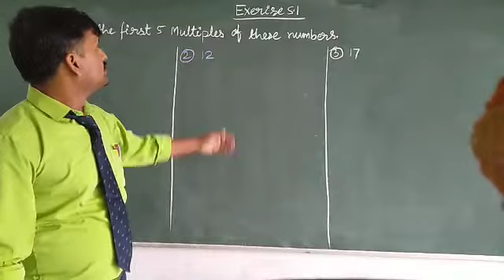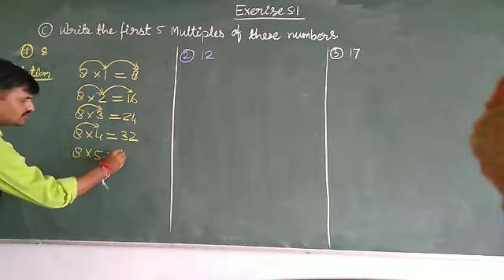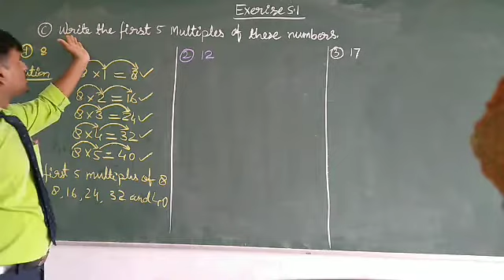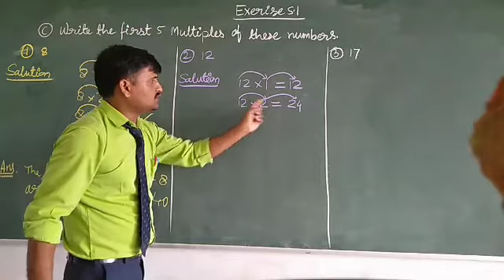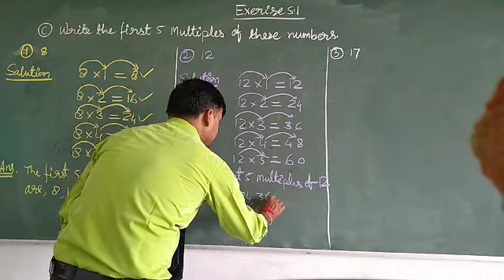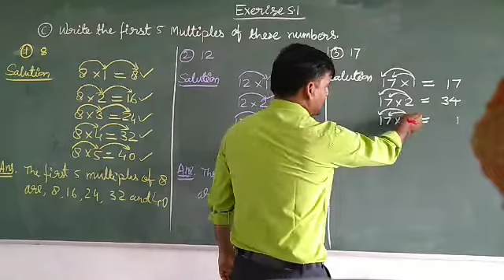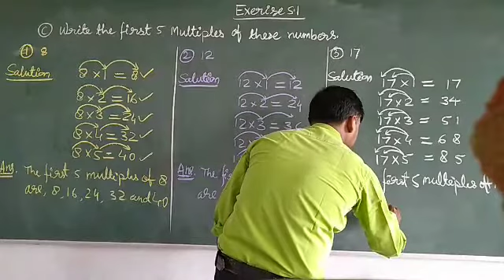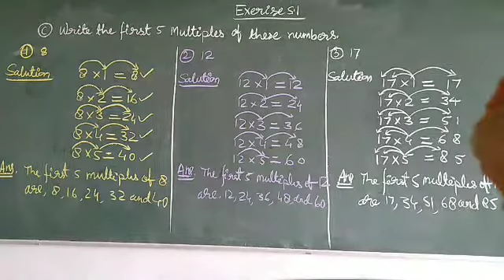Class 4th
Write the first 5multiples of these numbers